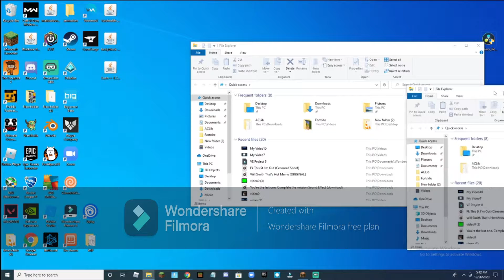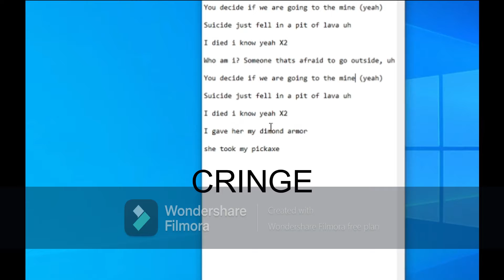Minecraft funny moments @ft Karub09 in VRchat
THIS IS EPIC "Karub"   Tha POlice are AFta MEE "Squidy"E